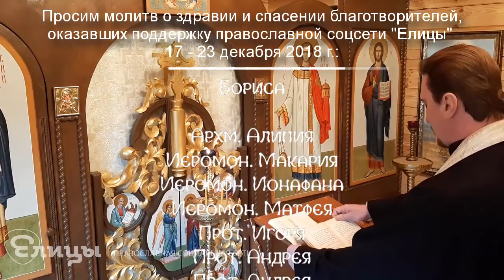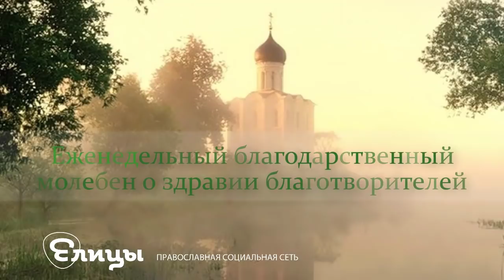Молебен благодарственный ко Господу Иисусу Христу о здравии, благополучии и спасении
Братья и сестры, мы продолжаем молиться и благодарить Господа нашего Иисуса Христа, просим так же о здравии телесном, благополучии в делах и спасении наших бессмертных душ! Благодарим за нашу с вами совместную молитву!